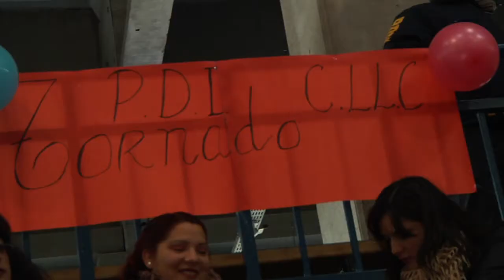Vivo Ok - Actividad Cheerleader - PDI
La Policía de Investigaciones de Chile, en el marco de la celebración de su 80º Aniversario, convocó a una entretenida actividad con equipos cheerleader de la comuna.